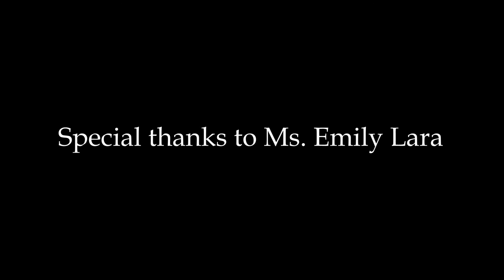The Dream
Written and directed by Jackson G. Culp.  A story  of escaping one's inner demons.